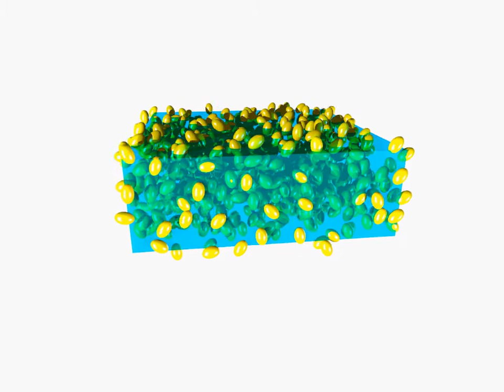Hard ellipsoids composite model